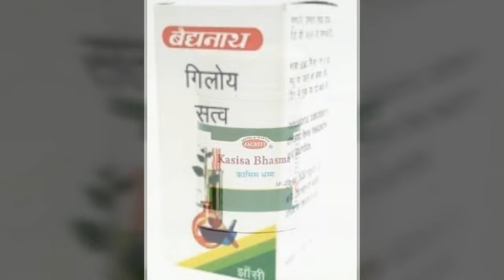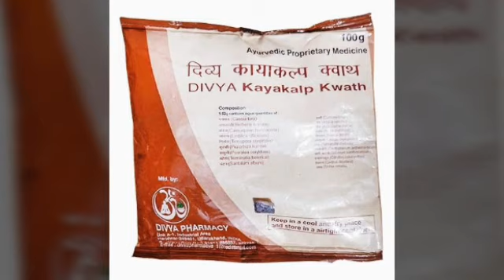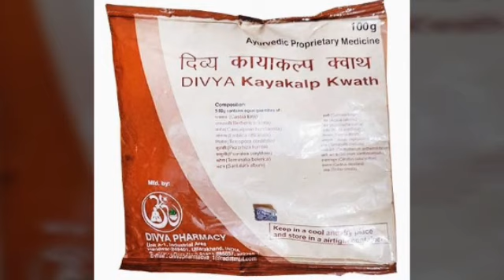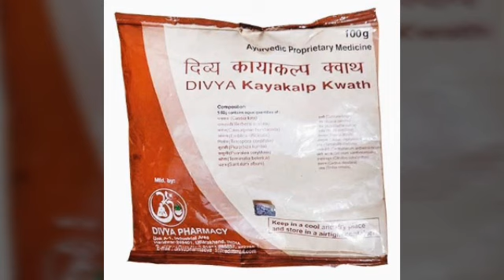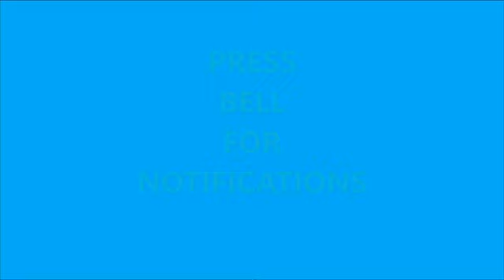यकृतशोथ# यकृत विष्मयता का आयुर्वेदिक इलाज Cirrhosis of Liver#krishnaprachi